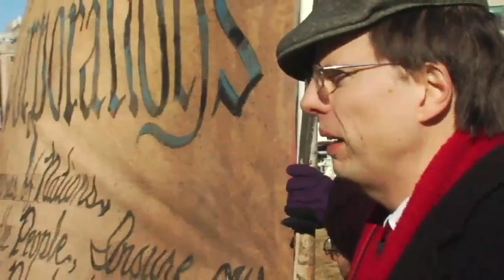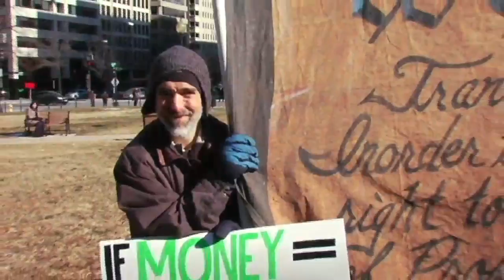Be a Corporate-Person American -- "We the Corporations" Rally Jan. 21, 2011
"Citizens United" anniversary sparks D.C. summit, rally, national meetings
FOR THE PEOPLE Summit convenes in Washington D.C. Jan. 20 to 22

WASHINGTON D.C. Jan. 6, 2011 — To mark the first anniversary of the controversial "Citizens United" Supreme Court ruling, a coalition of advocacy groups and concerned citizens will host the For the People Summit, including a strategic conference at the Washington Plaza Hotel and a "We the Corporations" vs. "We the People"rally at the U.S. Capitol.

Speakers will include Phil Aroneanu of 350.org, Dean Baker of the Center for Economic and Policy Studies, Marge Baker of People for the American Way, John Bonifaz of Free Speech for People, Heather Booth of Americans for Financial Reform, Ellen Hodgeson Brown, author of Web of Debt, Angelo Carusone of Media Matters, David Cobb of Move to Amend, veteran universal health care advocate Margaret Flowers, Judith Freeman of New Organizing Institute, Lisa Graves of the Center for Media and Democracy, Eric Hensal of Murray Hill, Inc., former Federal Reserve economist Arnold Kling, Lawrence Lessig of Fix Congress First, Michael Ostrolenk of Transpartisan Center, Steve Meacham of City Life Vida Urbana, former Pentagon Analyst and Military Reform Movement leader Chuck Spinney, Sanho Tree of the Institute for Policy Studies, Lori Wallach of Global Trade Watch, and Kevin Zeese of Voters for Peace.

Bill Moyer of the Backbone Campaign and Annabel Park of the Coffee Party are two of the principal organizers. "It's very hard to make progress on any issue without addressing the problem of money in politics," Park said, "because right now it takes a nearly impossible amount of effort for ordinary people to compete with the daily influence that entrenched lobbyists enjoy. To succeed, we need to step outside the traditional left-right-center framework and find common cause across the political divide."

Today, a growing coalition that also includes Center for Media and Democracy, Alliance for Democracy, and Move to Amend launched a new website — MovementForThePeople.org — inviting people around the country to create local events and/or participate on-line.

"The greatest political reform of our time will be to abolish the legal concept of 'corporate personhood' and the inherently anti-democratic equation of money with political speech," Moyer said. "I believe this monumental task will be achieved in the coming years built on a foundation of community-based battles to return power to the People."

In Washington, Summit events will include:

    * Lobby Day on Capitol Hill (Jan. 20) supplemented by Lobby Days around the country
    * Party For the People Jan 20, 6 to 9 PM at K Street Lounge
    * "We the Corporations vs. We the People" Rally (Jan. 21 at 11 AM at the U.S. Capitol Area 9)
    * Two-day Summit (Jan. 21 and 22 at the Washington Plaza Hotel at Thomas Circle)

Nancy Price, Co-chair of the Alliance for Democracy, said she is impressed with the emerging coalition, for which she has served as an adviser. "The Summit will be an open discussion putting aside political, cultural, and ideological differences because the problem of money in politics is uniting America like few issues can," she said. "80% of us disapprove of the Citizens United decision. 87% disapprove of the job Congress is doing. The American public will not accept a future in which we are no longer a self-determining people."

video by Eric Byler